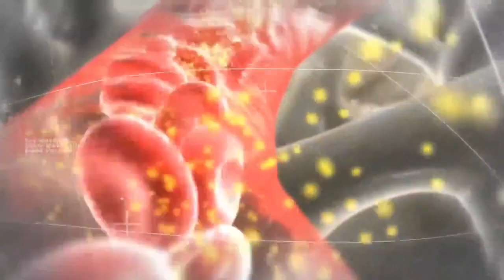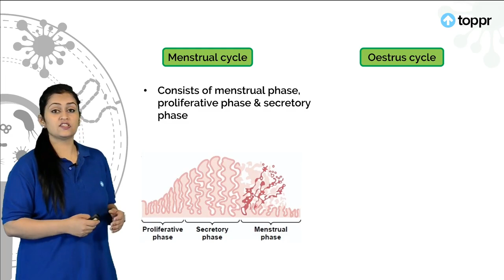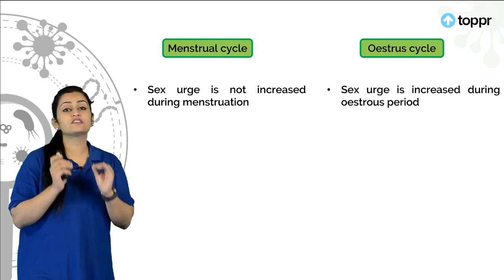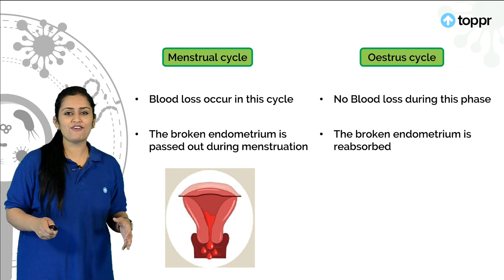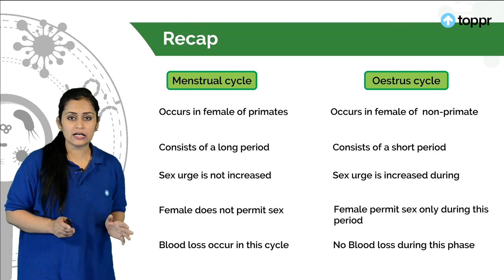Differences Between Menstrual Cycle & Oestrous Cycle | Hindi | Biology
The menstrual cycle occurs in primates (monkeys, apes and human beings). This cycle consists of the menstrual phase, the proliferative phase and the secretory phase and the broken endometrium is passed out during menstruation. The oestrous cycle occurs in non-primates such as cows, dogs, etc. It consists of a short period of estrus or heat followed by anoestrus or passive period. The broken endometrium is reabsorbed during the oestrous cycle.
So the correct option is 'the endometrial lining is shed in menstrual cycles but reabsorbed in the oestrous cycle'.
Let us learn more about them.